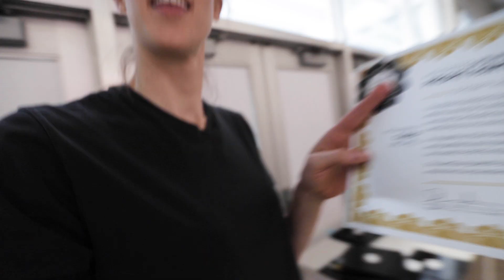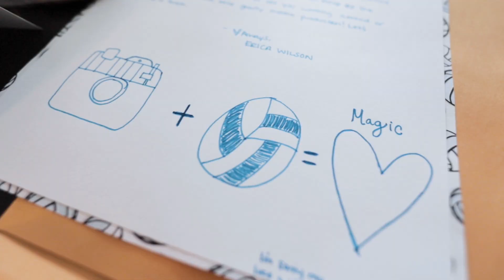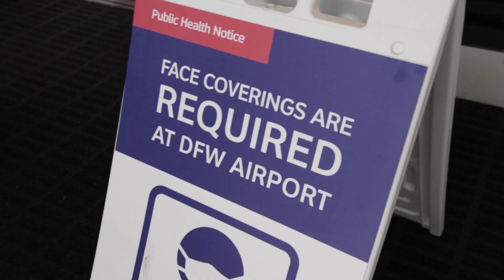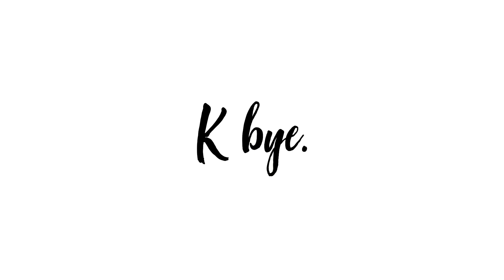Athletes Unlimited Closing Ceremony || The Final Vlog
What an incredible experience. The inaugural season of Athletes Unlimited Volleyball, the only professional women's volleyball league in the the USA. Playing with Sheilla Castro, Jordan Larson, Bethania De La Cruz. The best players, coaches, trainers, staff, content team, broadcast team, sponsors, and fans anyone could ask for. I am honored to have been a part of it.

I can't believe it's already over, but I am ready to watch some AU Lacrosse in July!

0:00 Mizuno try-on
2:31 Last match
4:15 Closing Ceremony
7:15 Packing up my room
9:04 Karsta and Brie's song

Thankyou to Jade Hewitt for the thumbnail photo: @jadehewittmedia